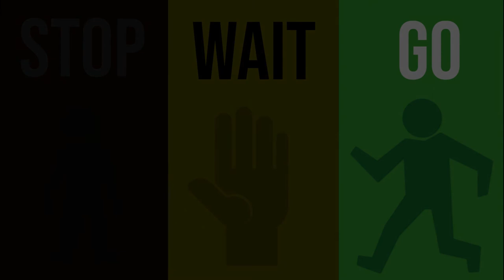Traffic Signals Song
(Music and arrangement by Daniel Wolff)
(Performed Daniel Wolff, Emily Wolff and Josiah Wolff)

“Traffic Signals”

 When you’re walking
You’re a pedestrian
The pedestrian signal shows you when to cross
RED means STOP!
YELLOW means WAIT!
And GREEN means GO!
When you’re driving
Watch the traffic light The traffic light shows you when to go
YELLOW means WAIT!